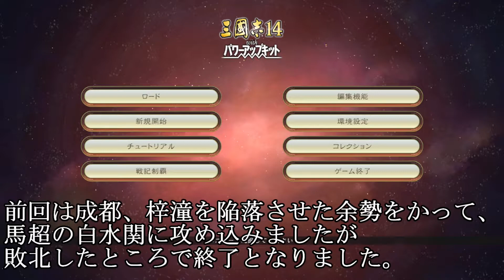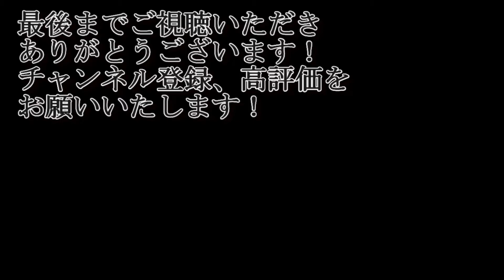同盟が切れたのが縁の切れ目！？永安に5万ほどいますが一気に江州奪取を狙う！！【三国志14PK・董卓・シナリオ氏姓覇乱・難易度極級】#6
スピードが大事ですね

‹古武将の制限（出陣のみ）›
初期使用権1名と進出している州の数
上記の数の古武将を戦場で使用可能とします

※内政には制限を設けません

‹縛り›
同盟の禁止

※親善は可とする

‹目標›
中華統一